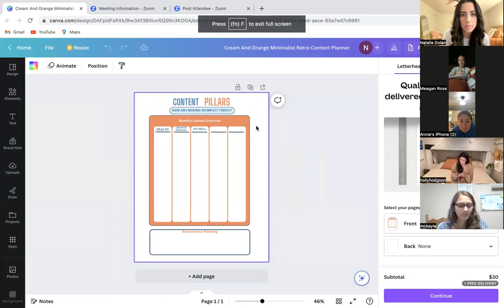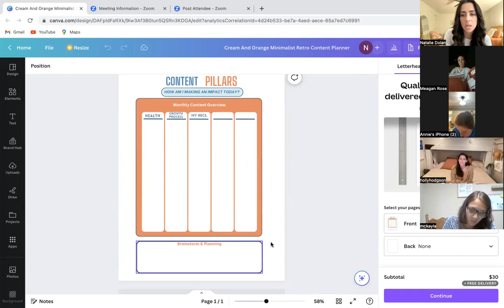Overcome Writer's Block with Content Pillar Planning